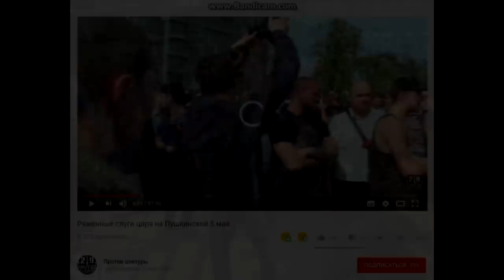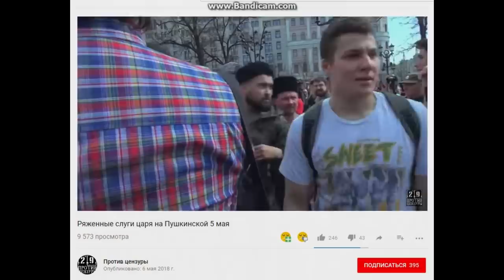👊Казаки обнаглели. Пришло их время.